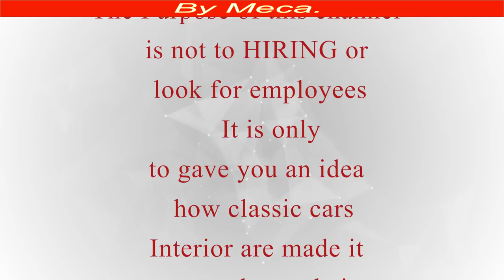Camaro part 7-9. How to upholster bucket seat, make seat cover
Atentamente :  Meca.

 tapiceria
homemade